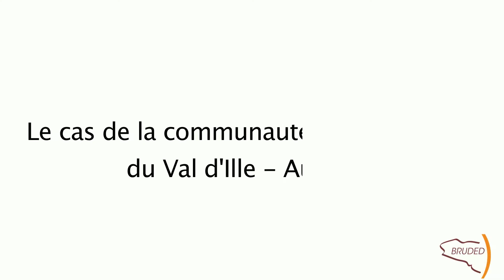Intercommunalités et communes : quelle articulation des politiques ? par Christian Roger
Retours sur une journée d’échanges : Intercommunalité et communes : quelle articulation des politiques pour une dynamique de territoire  ? Le 30 mai 2018 à Querrien (Quimperlé communauté)

Cette journée riche en échanges et en retours d’expériences menées pas des intercommunalités a été l’opportunité pour BRUDED de montrer sa capacité à rassembler les élus autour de la gouvernance partagée pour une “dynamique de territoire”.Le réseau a également présenté les outils qu’elle propose aux intercommunalités qui souhaiteraient adhérer.